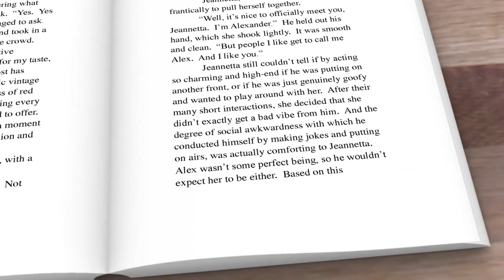Vacation from Hell: Story of Jeannetta & Dee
Have you ever vacationed with a friend, only to realize that you have to babysit her, as she seems incapable of following instructions, and expects you to take care of her?  Does this make your vacation miserable?   Then you will love this novel.  Jeannetta is offered a free vacation from Dee; Jeannetta has a difficult time getting Dee to the airport on time, as she is hung over from the night before; Dee is missing; Jeannetta decides to finish her vacation by herself.